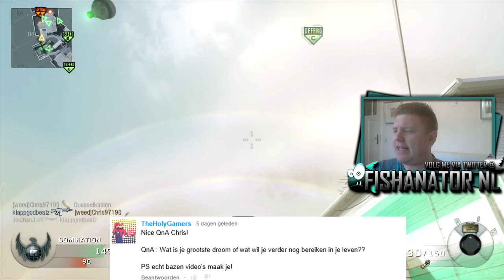Fishie's Q&A #18: Bukken, Drugs en Dromen | 66 kills in 8min!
Halen we weer de 200 likes?